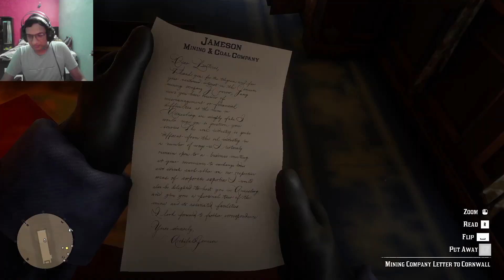We Robbed The Train🚂 Red Dead Redemption 2 PART 2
my name is kshitiz this my channel where i post videos of myself playing video games and first i am playing red dead Redemption 2. I am going to complete this game. Ever game will be in series you can watch them i will create the playlist for every gameplay series hopefully you guys enjoy. Don't

PC SPECS:-
GPU= Gigabyte Geforce GTX 1050 Ti 4GB GDDR5 PCI-E Graphics Card
RAM= 16gb DDR4 2400mhz [locked because of my motherboard]
HDD= 1TB Western Digital And 500gb
PSU= Corsair 550W
CABINET= Corsair Mid Tower Gaming Case SPEC-1

PERIPHERALS:-
KEYBOARD= Cosmic Byte CB-GK-23 Artemis
MOUSE= Razer viper 8khz
HEADSETS= Redgear cosmo 7.1v2